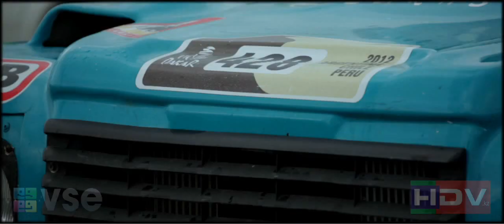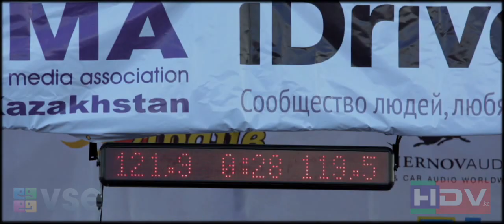VSE.kz Автофестиваль «Драйв-лето» 2012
vse.kz - Казахстанский форум "Все вместе"